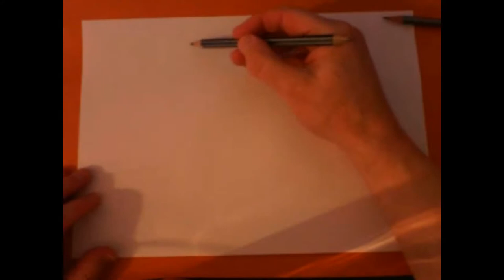How to draw Hindu Deity Lakshmi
Lakshmi -ˈləksmiː/; Sanskrit: लक्ष्मी, IAST: lakṣmī  or Laxmi, is the Hindu deity of wealth, fortune and prosperity.

This artwork / music is original.